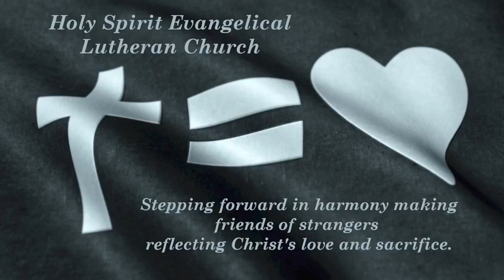Third Sunday of Advent December 12, 2021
Rev. Donald L. Snyder Jr, Preaching and Presiding
Gayle Snyder - Music